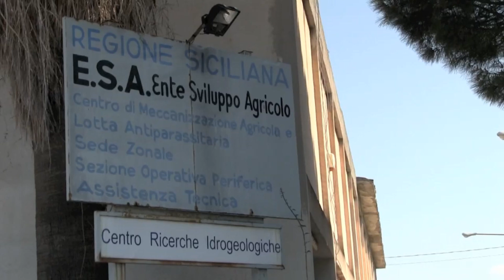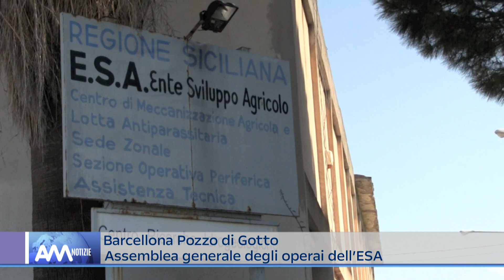Barcellona Pozzo di Gotto - L'assemblea generale dei lavoratori dell'ESA